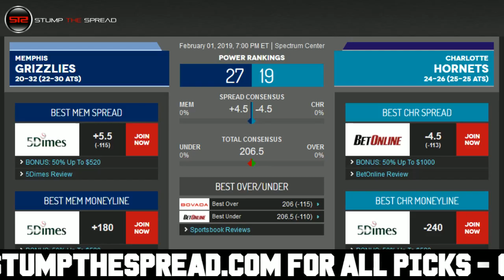2/1/19 Free NBA Picks of The Day - NBA Free Picks Today ATS Tonight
StumpTheSpread Link To More Picks - NBA FreePicks NBAPicks SportsBetting February 1st 2018 (2/1/18) Friday - Free NBA Picks for Today for Tonight.

NBA Picks of the day - Friday February 1, 2019 - 2/1/2019 ats - against the spread predictions. For free and premium picks, parlays, predictions, against the spread, ats, today, tonight in the MLB, NCAAB, NCAAF, NFL, NHL, and NBA please check out

Free NBA Pick: Memphis Grizzlies vs. Charlotte Hornets